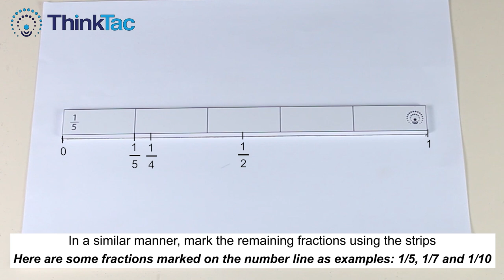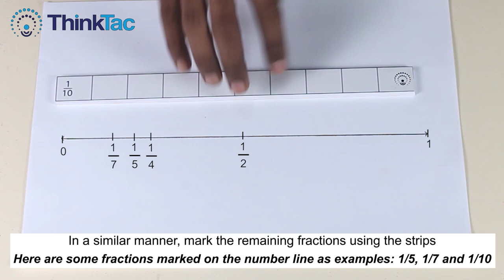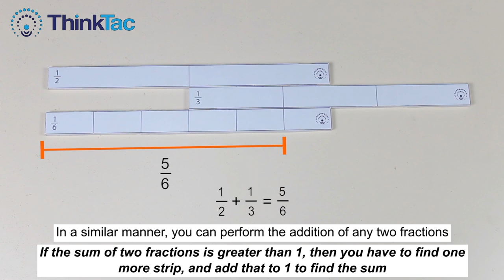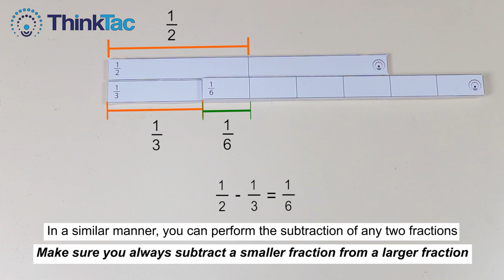Fractions - Addition and Subtraction | TAC Video | ThinkTac